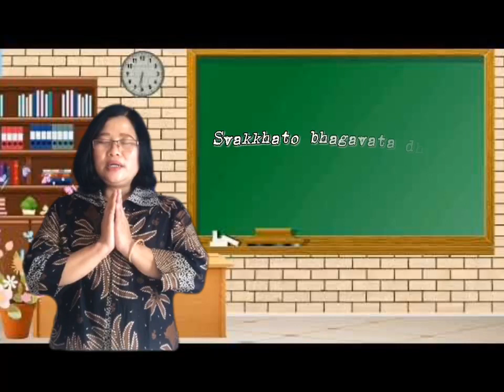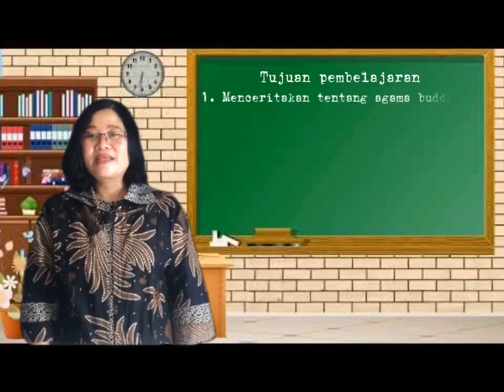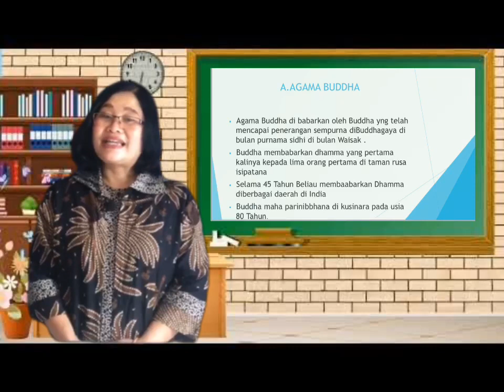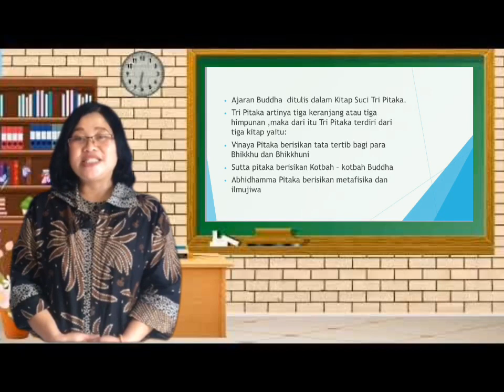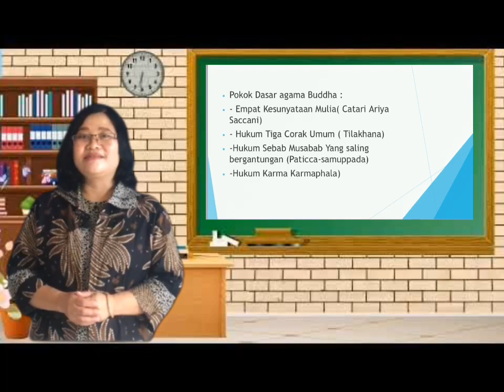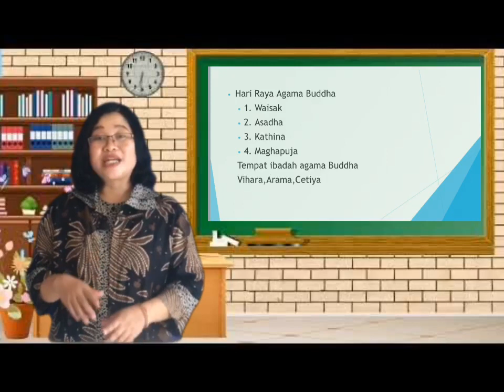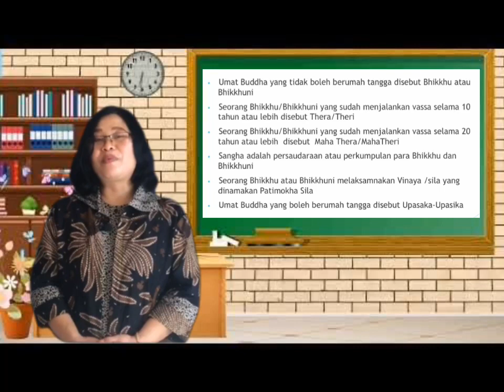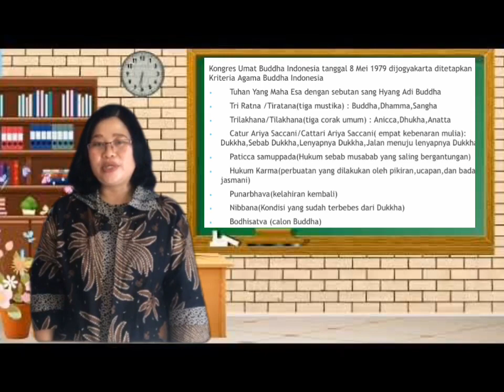Kriteria Agama Buddha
Video pembelajaran Agama Buddha kelas VII